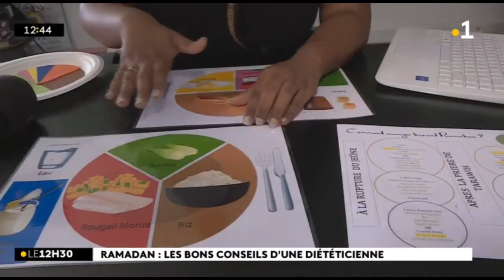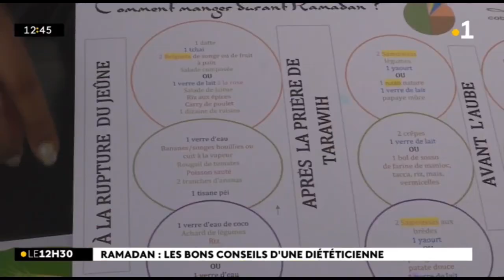Ramadan : quelques conseils d'une diététicienne